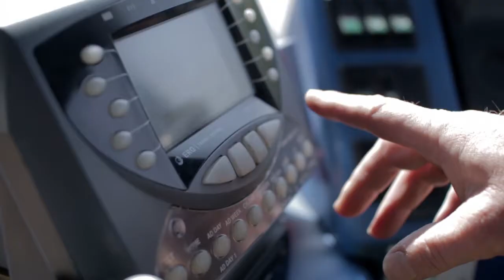City Sightseeing Chester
For a fantastic day out this summer, why not try an open-top bus tour with City Sightseeing Chester?
Our tour stops at 14 locations and runs March - November, every 30 minutes, from 10am - 5pm.
For a full list of tour stops or to buy tickets online please